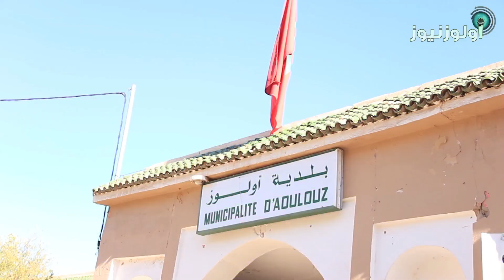وقفة احتجاجية ضد مافيا العقار بأولوز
يعود أسباب الوقفة الى :
منذ أسبوع لوحظ أن اللافتة الإشهارية الخاصة لبناء مسجد الخير-بحي السلام- بلدية أولوز والتي تم تعليقها على واجهة الطريق الوطنية رقم 10 اختفت ،ولم يثر الموضوع أية شكوك طوال هاته المدة حتى تفاجئ سكان الحيء بأحدهم بدأ عملية الحفر والتطويق للبقعة الأرضية المخصصة لبناء المسجد ،وبعد أن أثار الموضوع جدلا تبين أن الاشغال لم تخص الجمعية المالكة للبقعة (جمعية الخير) ،بل أن هناك من وراء هذا الفعل ولعلهم يريدون السطو على هاته الأرض  علما أن للجمعية إثباتات ملكيتها بعد تحرير عقد التسليم لها لبناء المرفق العمومي (المسجد) وحصلت بموجبه على كافة الوثائق الإدارية وإستكملت الإجراءات مع المصالح الإدارية المختصة وتم الترخيص لها من طرف عامل إقليم تارودانت تحت رقم 2014/22 بعد موافقة المندوبية الإقليمية للشؤون الإسلامية  ،كما أن مصالح البلدية سلمت هي الأخرى شهادة تتبث أن البقعة خصصت لبناء المسجد تحت رقم 2012/58 توصلت موقع “أولوز نيوز” بنسخة منها ومن مضمون الشكايات التي رفعتها الجمعية في هذا الشأن لكافة المصالح. علما أن مكان البقعة عبارة عن مقبرة قديمة وفقا للإشهاد المضمن بمذكرة الحفظ للأول رقم 52 تحت عدد 256 صحيفة 129 التي تقدمت به جمعية انبدادن للتنمية بحي زاوية البور.

ويشار الى أن مثل هاته السلوكات قد تكررت أكثر من مناسبة من طرف مجهولين يرجح أنهم حفنة من الإنتهازيين يتحايلون للإستيلاء على الملك العام.